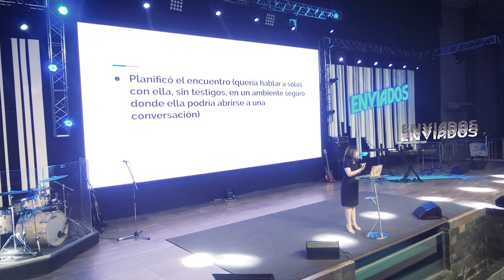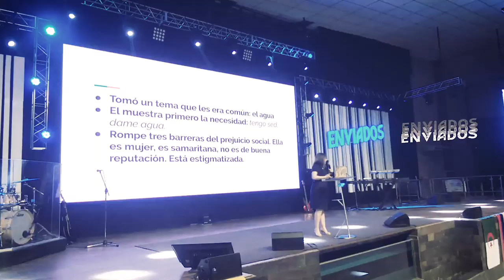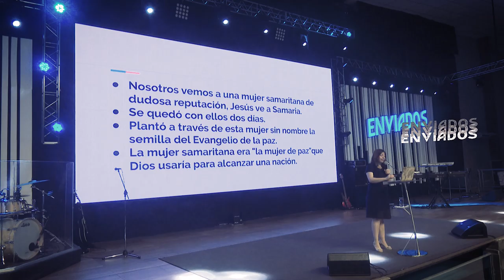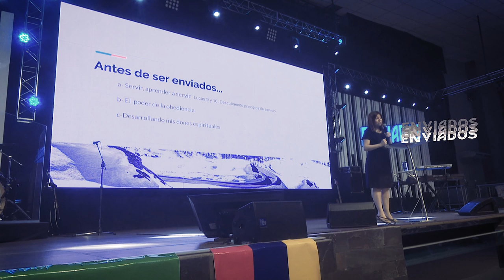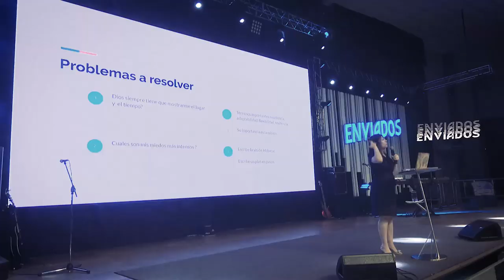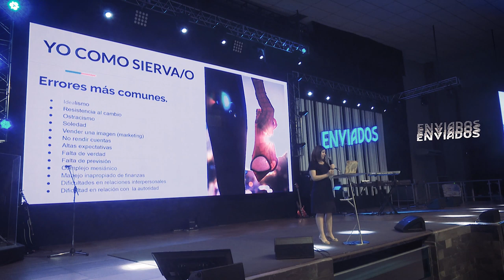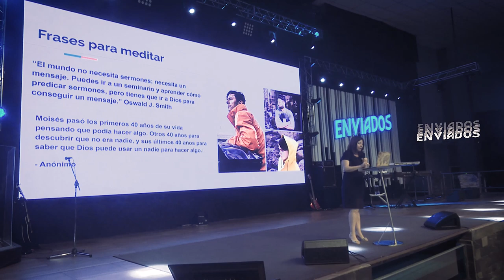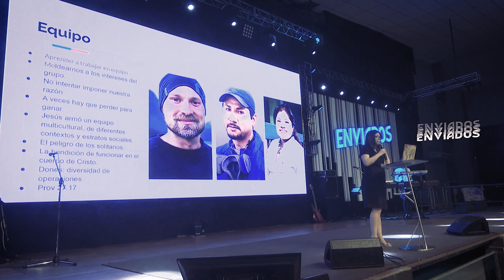Conferencia 2 Nora Bloj - ENVIADOS19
Como congregación estamos muy felices de anunciarles nuestra primer Conferencia Misionera bajo el lema "Enviados". Creemos que serán días donde Dios marcara tu destino, serás motivado, inspirado y lleno del Espíritu Santo, para inundar con el evangelio desde Córdoba Hasta lo Ultimo de la Tierra.

Contaremos con destacados oradores, conferencista y misioneros, que están siendo de impacto en las naciones, llevando adelante la preciosa labor de dar a conocer el mensaje de salvación, plantando iglesias y siendo pioneros.

Disertarán la palabra de Dios el Pr. Carlos Belart, Stanley Clark, Nora Bloj, Pr. Juan Masalyka y el Pr. Donald Exley.

Agenda y separa estos días del 11 al 13 de Octubre en Buchardo 865, auditorio mayor de Cita con la Vida. La entrada libre.

¡Este es tu tiempo, esta es tu oportunidad,  todos hemos sido ENVIADOS!